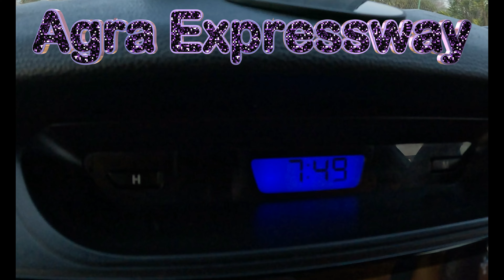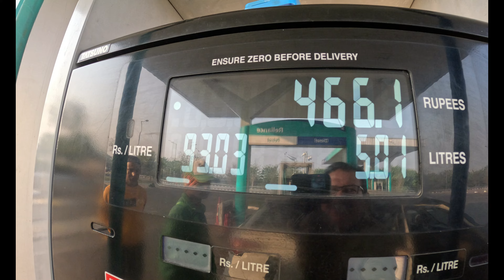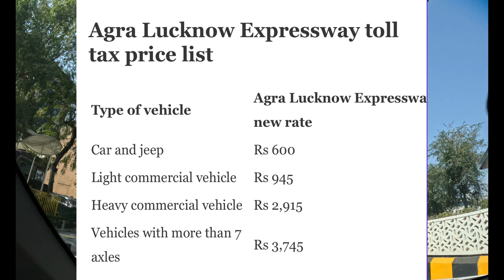Lucknow to Agra Expessway | Lucknow To Agra Whole Journey | Lucknow To Agra By Express way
About the video:
The Agra–Lucknow Expressway is a 302 km long, 6-lane wide (extendable to 8-lanes) access-controlled expressway constructed by the Uttar Pradesh Expressways Industrial Development Authority (UPEIDA) to reduce traffic in already congested roads and to reduce pollution and carbon footprint. The expressway reduced the distance between the cities of Agra and Lucknow in the Indian state of Uttar Pradesh and is presently one of the India's longest operational expressway.
It was inaugurated on 21 November 2016 by then Chief Minister of Uttar Pradesh, Akhilesh Yadav.
 Light traffic commotion on the expressway began with government approval in the following December, and the full length of expressway was made accessible to public from Agra to Lucknow by the end of February 2017. It is widely seen as his dream project and the flagship model of development in the state, being the first of its kind to be completed in the shortest span of time.[
This expressway is connected to Yamuna Expressway through the Agra Ring Road, and thus providing an express link between Greater Noida, NCR to Lucknow via Agra. It connects Agra and Lucknow via Shikohabad, Firozabad, Mainpuri, Etawah, Auraiya, Kanpur, Kannauj, Unnao and Lucknow. The expressway will start at village Etmadpur Madra near Agra and will end at village Sarosa Bharosa near Mohan Road, Lucknow.

Lucknow To Patna By Road Trip Via Purvanchal Expressway | Review Of Expressway In detail |  Part 1

Patna To Buxar Four Lane | Patna Buxar Four Lane Current Status | Patna Buxar Four Lane Road Update

Buxar To Patna By Road | Buxar To Patna By New Four Lane Highway | Lucknow To Patna Part 2 @snext

Queries Solved:-

agra lucknow expressway car status
agra lucknow express
agra lucknow expressway night
agra lucknow expressway accident
agra lucknow expressway car driving status
agra lucknow expresswy status
agra lucknow expressway car drive
agra lucknow expressway toll tax price
agra lucknow expressway top speed
agra lucknow expressway drive
agra lucknow expressway speed limit
agra expressway
agra expressway top speed
agra expressway night drive
agra express lucknow
agra expressway toll tax price
lucknow to agra expressway
lucknow to agra
lucknow to agra whole journey
lucknow to agra drive
lucknow to agra car drive
lucknow to agra car drive video
lucknow to agra by car
lucknow to agra journey
lucknow to agra tour
lucknow to agra expressway car
lucknow to agra expressway top speed
lucknow agra expressway toll price
lucknow agra expressway night
lucknow agra expressway drive
lucknow se agra kitne kilometre hai
lucknow se agra express
lucknow se agra kitni dur hai
lucknow se agra kaise jaen
lucknow se agra highway
lucknow se agra expressway
lucknow se agra kitni duri per hai
lucknow se agra distance
lucknow se agra ki duri
About Us:

I am Sanjay Kumar Thakur from Patna in Bihar. I have created my youtube channel Travel Vlog "SNEXT"
"Travel is the healthiest addiction"
India's best road trips will take you to the heart of the subcontinent. Ideas of my channel Travel vlog SNEXT  are personal, realistic videos that feature the blogger exploring new areas or locations of India. Videos of my vlogs are then uploaded on video-sharing pages like YouTube.
These videos will also provide helpful travel tips on what places to visit, where to eat and where to stay at. The phrase 'the journey is the destination' was made for India. When crossing the subcontinent, every step of every journey is filled with sights, sounds and sensations that will consume your senses and shake up everything you thought you knew about travel.
Driving on highways that throng with handcarts, cattle, camels, monkeys and people requires nerves of steel and the patience of a Buddhist master.